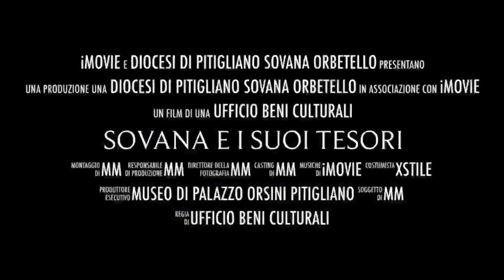Trailer Sovana e i suoi tesori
L'antica cattedrale romanica di San Pietro a Sovana (GR), tesori e bellezze tra fede, arte e storia. Un viaggio da non perdere.